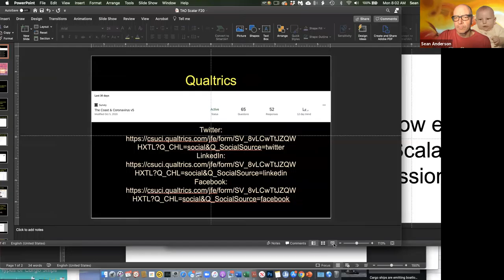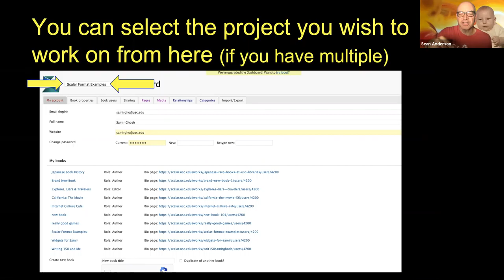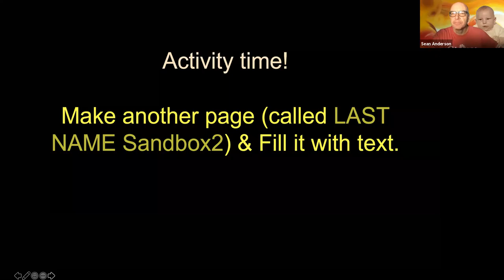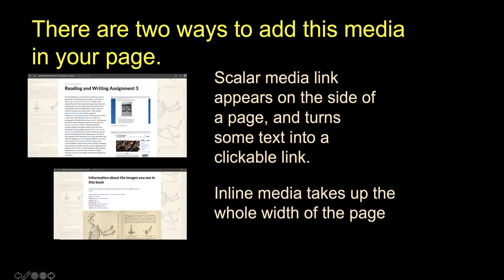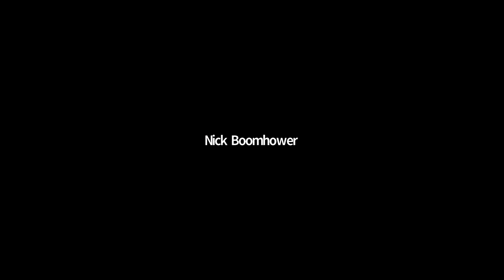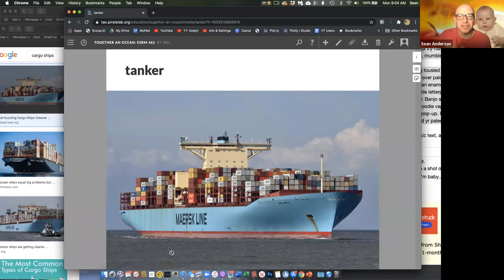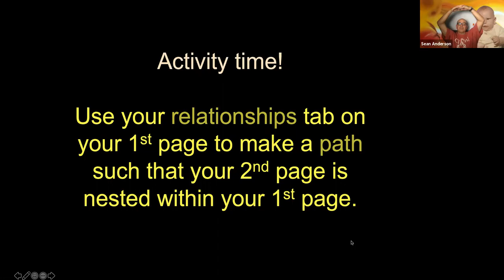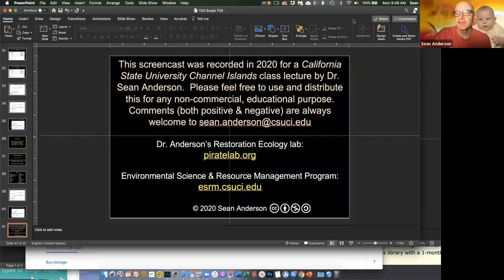Scalar Initial Onboarding Oct 12